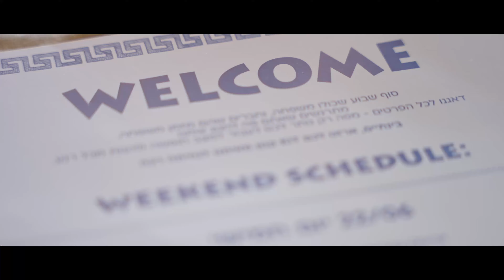Or & Elinor | Wedding at Selina Kaminos Evia